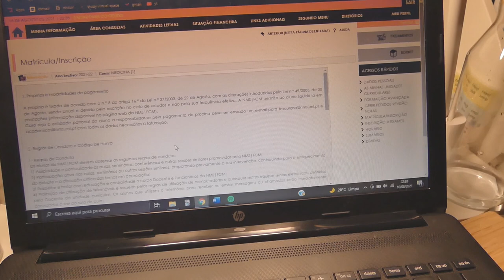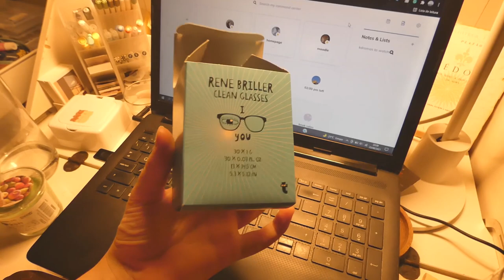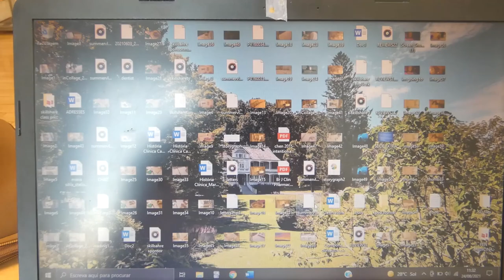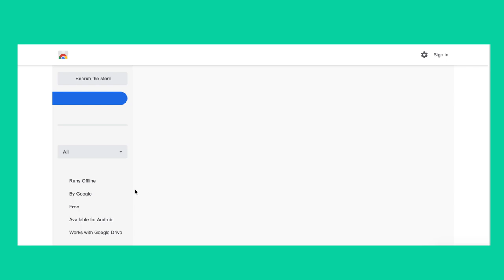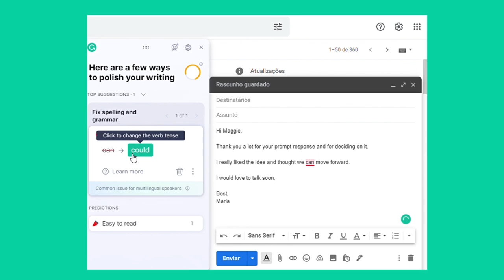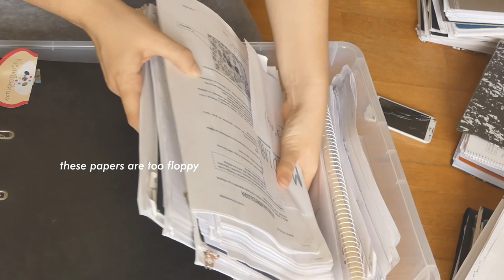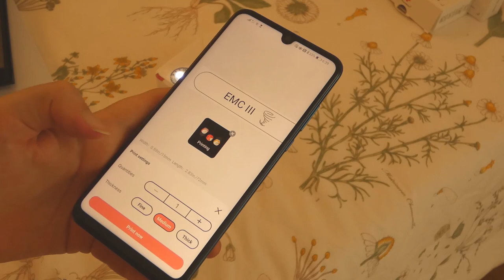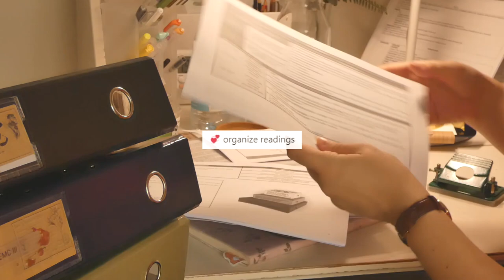things to do before starting a new semester 🌟 back to school vlog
hi friends!🌸（๑´ﻌ｀๑）
thank you so much for stopping by and enjoying this snippet of my life! this time as i'm getting ready for a new September. 🍂
these were the tasks i got to do before starting the new academic year! - i really needed to get on with my readings, clean my closet, organize the past papers and my digital space (you can see my notion tour on my last vlog! )), label where stuff will go.  -

at the present time, it's been almost two weeks since it started and these preparations have helped me *sO* much getting myself organized and ready.
it's exciting but it can be overwhelming so it helped a lot soothing myself into this hectic semester. i'm already learning a lot, it's going to be a good year. ✨📁🧸

how are you adapting to the new year?
have you started it? how is your september going by?

i'm very excited to make new videos for yall... 🥺
sending my absolute love,
maria

Apartado 008279
EC Cabo Ruivo - Lisboa
1803-001 Lisboa
Portugal

_music:
Dusty Table - Guustavv
A Last Dance With You - Nocturnal Spirits
The Feeling Is All Gone - Chase McBride
Some Different Molecules - Josef Bel Habib
Sign - Loving Caliber
Something Familiar - Johannes Bornlof
Haunted Heart - Dawn, Dawn, Dawn
Airy-Fairy Heart - Franz Gordon